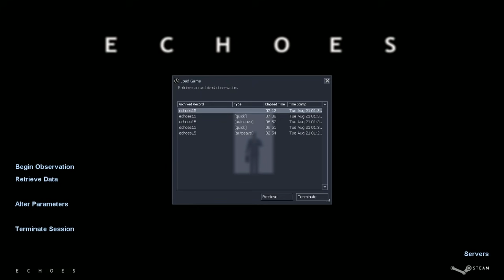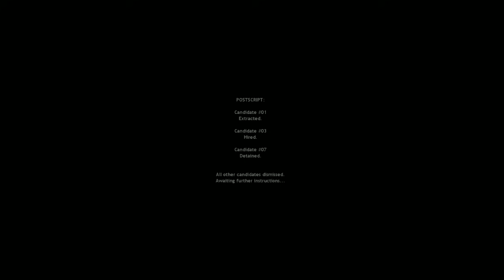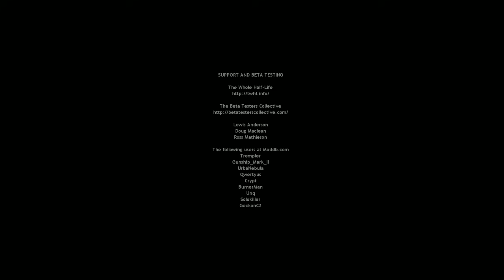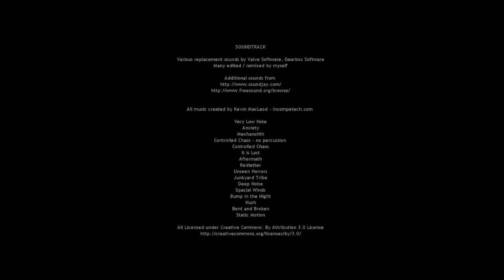[Vinesauce] Vinny - Half-Life: Echoes (part 2)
Vinny streams Half-Life: Echoes for PC live on Vinesauce!
Twitch Livestream of Half-Life: Echoes! This is a video game mod for PC, the stream was recorded/edited by Vappyvap (Vappyvap88).